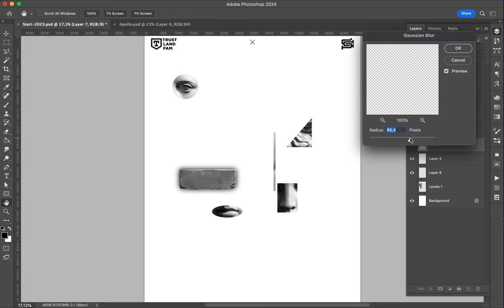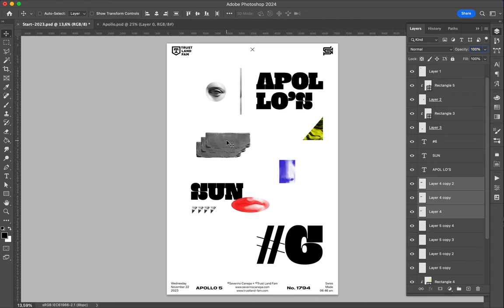Poster Speed Art 1794 Apollo Sun 6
One more minimalist digital creation.